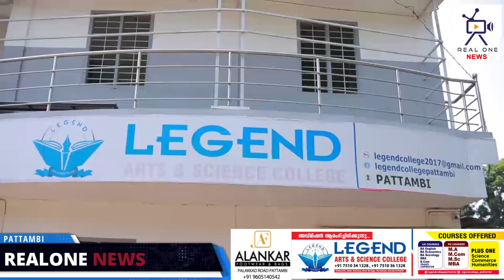ജനങ്ങൾ തീരാ ദുരിതത്തിൽ. പോകുപ്പടി ഗവണ്മെന്റ് ഹോസ്പിറ്റൽ റോഡ്